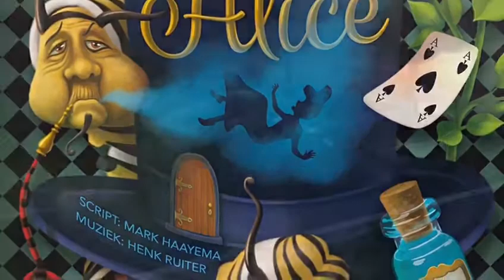Bericht voor de konijnen van "Alice" van Barbara de Wit- Mirakeltheater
Hierbij een leuk en lief bericht van Barbara.
Konijnen blijf gezond.